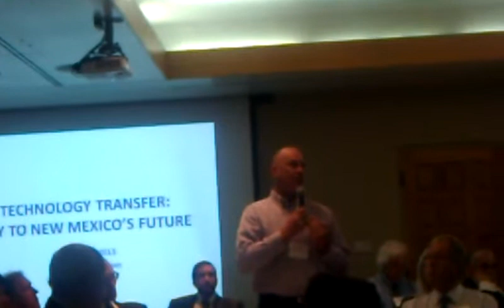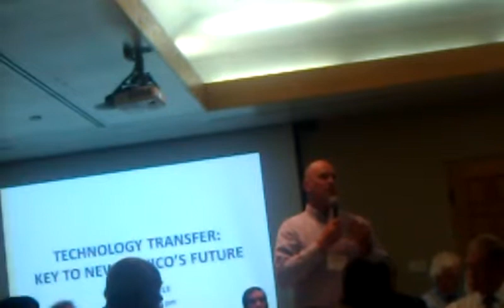"Technology Transfer: Key to New Mexico's Future" Panel Discussion with Sen. Tom Udall (8/12/2013)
Former U.S. Senator Jeff Bingaman, Mike Carr from the Department of Energy Office of EERE, and high-level representatives from Sandia National Laboratories and Los Alamos National Laboratory joined U.S. Senator Tom Udall for a discussion on "Investing in Innovation, Science, and Technology from the Lab Bench to the Market."